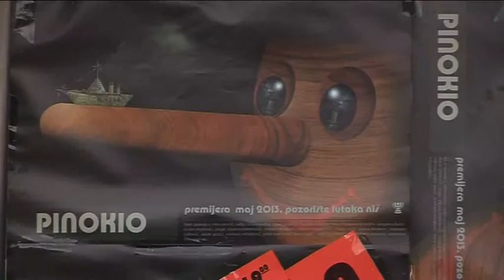RTV Belle amie